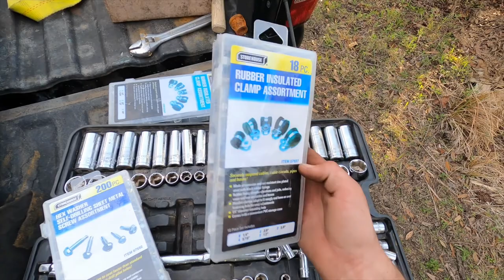LS Swap Beetle Part 16/Getting It To The Farm And ON THE LIFT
in this video we get the bug to to farm and on our lift for the first time!